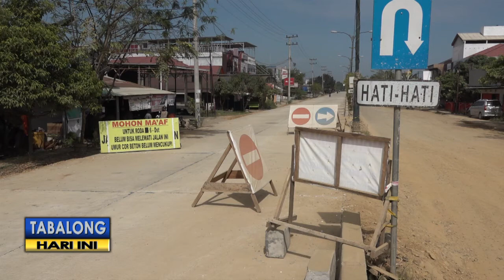Satu Jalur Jalan Mabuun Dapat Dilewati